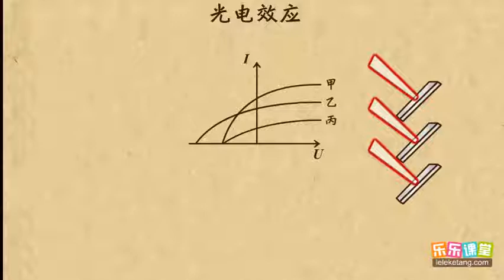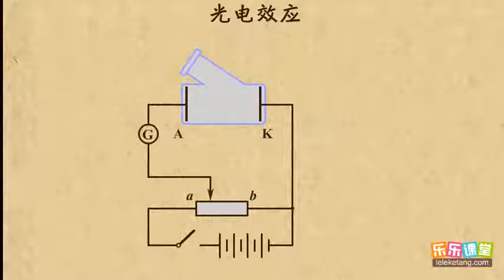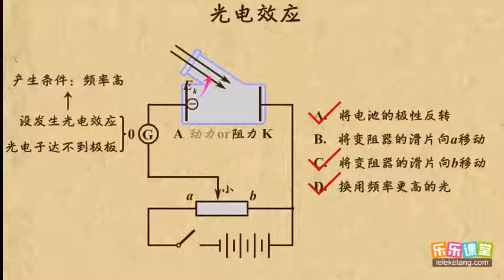10光电效应的综合性问题 波粒二象性 高中物理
10光电效应的综合性问题     波粒二象性      高中物理